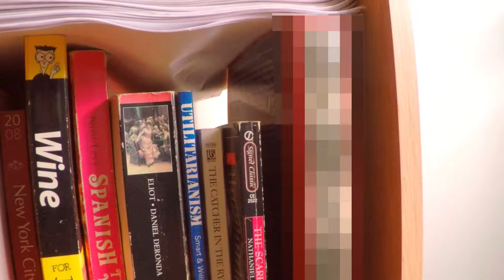the controversial book reviewer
Lunchprov: the controversial book reviewer. There's no book he's afraid to review. His editor however...